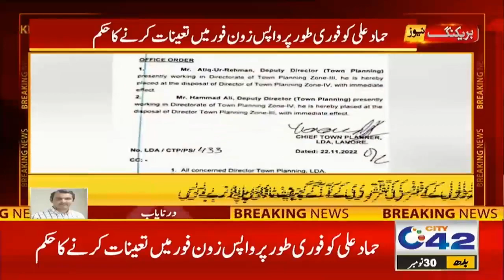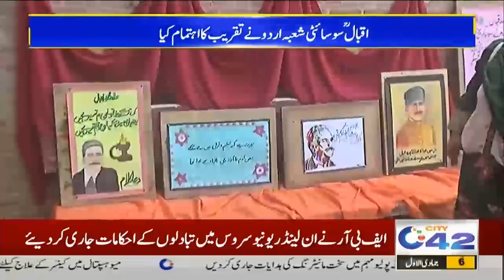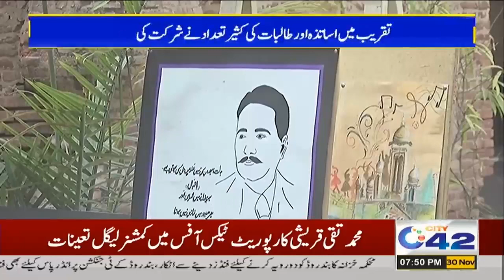7pm Bulletin | 30 Nov 2022 | City 42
7pm Bulletin | 30 Nov 2022 | City 42